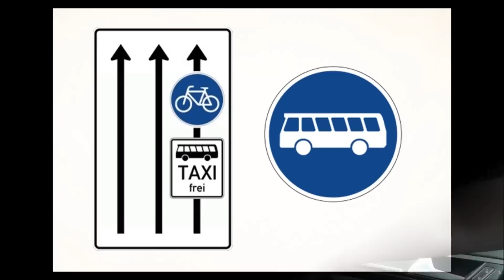Verhalten bei Bussen Teil 5 - Sonderfahrstreifen - Prüfungsfahrt - Fahrstunde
Sonderfahrstreifen für Busse sind mittlerweile fast überall zu finden. Sie dienen in erster Linie dazu den Busverkehr vor Verkehrsstockungen zu schützen. Für euch sind diese Fahrstreifen sebstverständlich gesperrt. Beim Abbiegen gibt es aber ein paar Dinge, auf die ihr unbedingt achten solltet.